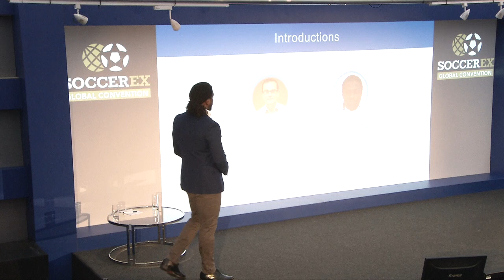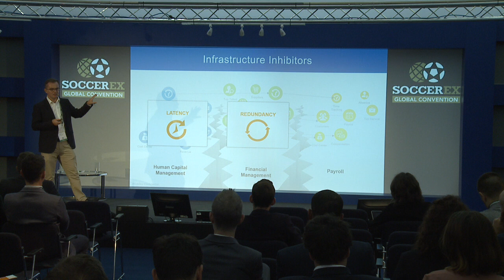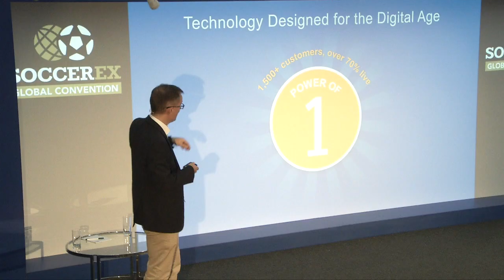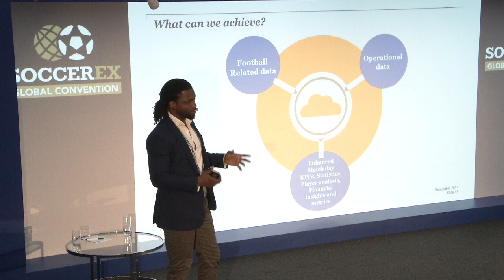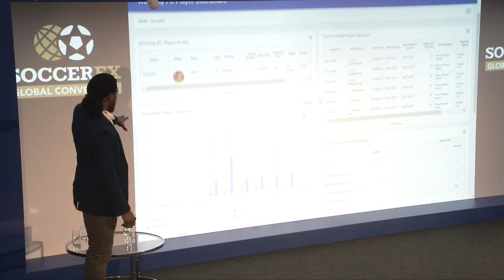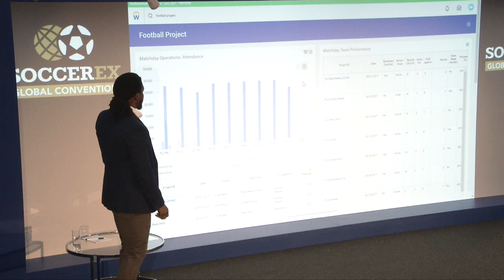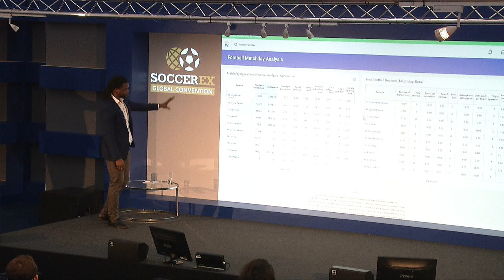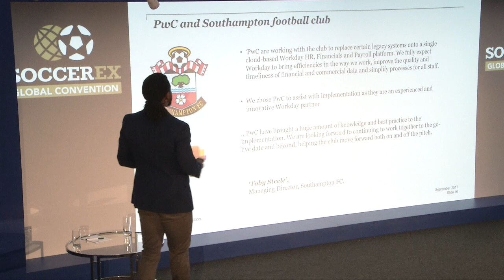PwC and Workday - Winning Business Systems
Discussion about the future of the footballing industry, focusing on current trends and technology back office advancements, at the Soccerex Global Convention with speakers Richard Doherty (Workday) and Shane Afolabi (PwC).